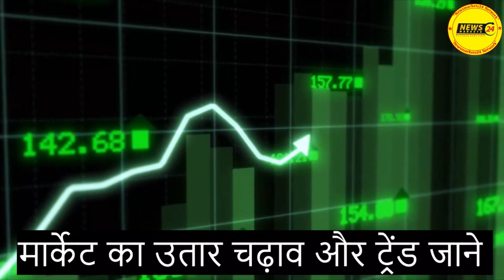दिल्ली मेटल बाजार भयंकर तेज || आज का मेटल का रेट || Scrap rate in india || NewsMarkets24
In this video, we'll share the latest scrap rate in India, as well as the latest lme prices. We'll also provide news and updates on the metal price today. So make sure to watch this video to get the latest metal prices and scrap rates in India!

Metal Rates
Delhi Metal
mumbai metal